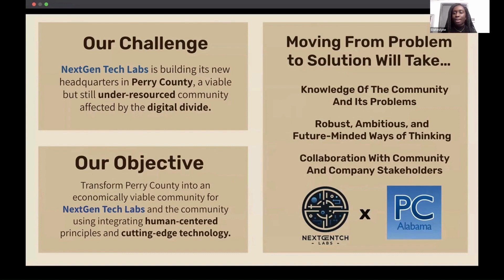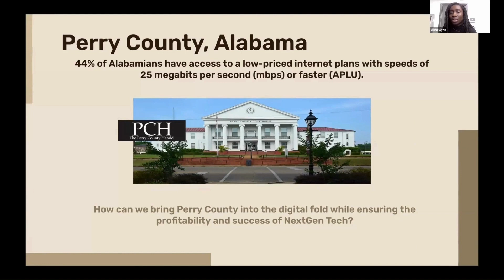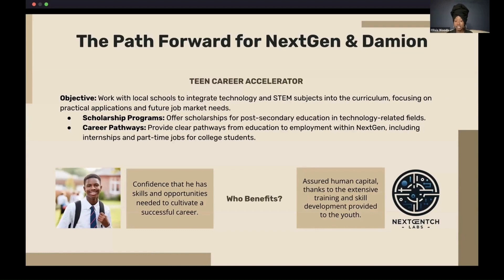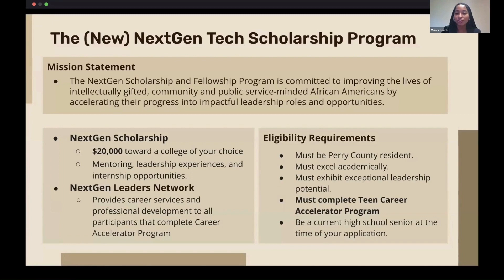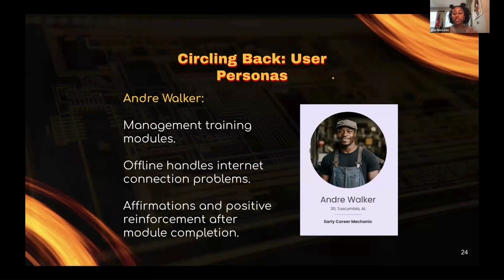2024 Winter Strategy Competition Winners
Congratulations to our Leaders Network Scholars and Captains for their outstanding performance in the Winter Strategy Competition 🎉 🏆🎉 Teams dove into the challenge of addressing the digital divide in rural Alabama, applying human-centered design principles to develop innovative solutions.

Watch the highlights from their presentations in this video.

1st Place Winners, Next Gen Tech Labs: Olivia Woods, Yale 26 (Team Captain) Miliani Smith, Drexel '26 Elishevlyne Eliason, Yale '25 Florence Onyiuke, Penn' 26

Runner-Up Team, QuickData: Okezie Eze, Princeton '25 (Team Captain) Serkute Abebe, Columbia '25 David Kwabi-Addo, MIT '25 Zoe Mercado, Wash U '24

Special thanks to our case designer, Casandra Woodall RBS '06 Operations Strategist at Appian and to our competition judges: Cindy Joseph, CEO of The Cee Suite, Robert Kabera RBS '07, Founder of Sync Energy, Moisés Padilla, Executive Director of CMU Rales Fellows Program, and Amy Burkett, Vice Provost for Education at Carnegie Mellon University